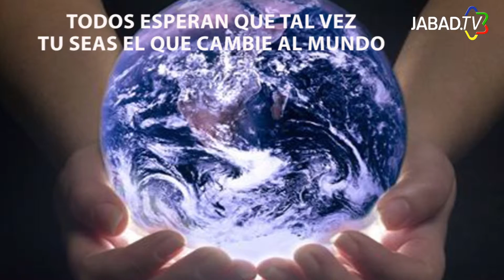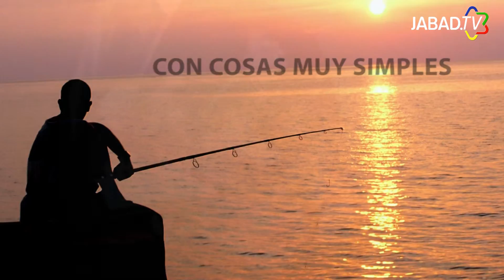Renacer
Al nacer tenemos un gran potencial y no hay límites hasta donde podemos llegar